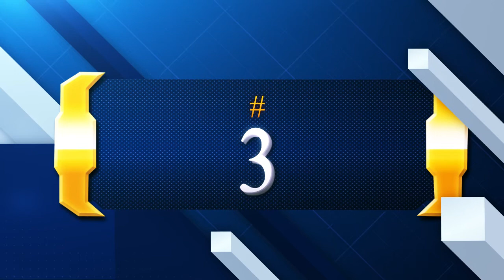Top *5* best lighting strikes caught on camera (2021)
In this video, I filmed a severe storm near my house. I hope you enjoy this top 5 video!